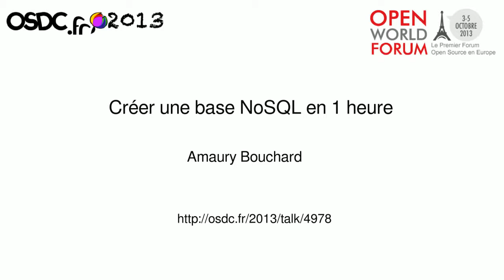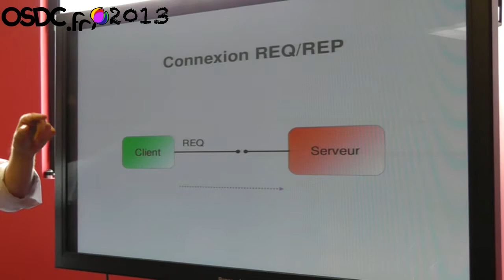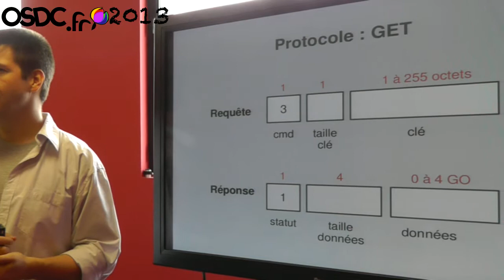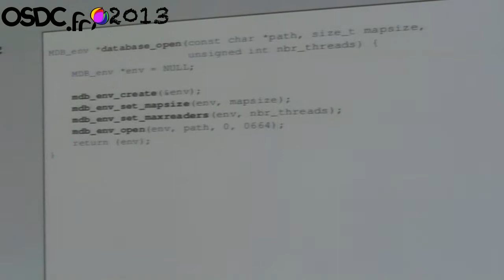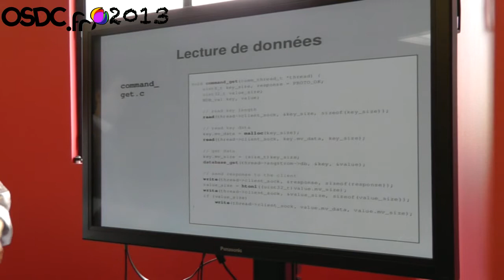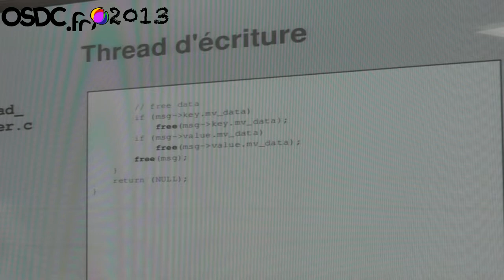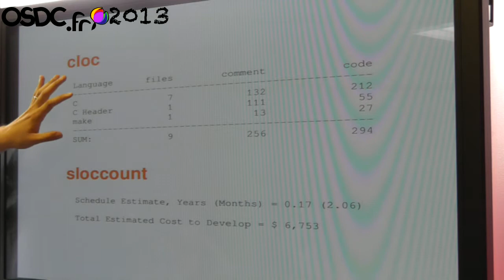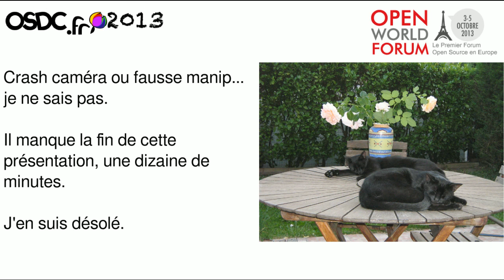[OSDC.fr 2013] Créer une base NoSQL en 1 heure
OSDC.fr 2013 -- Amaury Bouchard

Cette conférence utilise les enseignements liés au développement du projet FineDB

Nous allons voir qu'il est possible de développer très rapidement une base de données noSQL (paires clé-valeur) haute-performance.

Pour cela, nous utiliserons des bibliothèques sous licence libre :
- LightningDB comme moteur de stockage
- Nanomsg pour la communication entre les threads

Le code présenté est écrit en C.